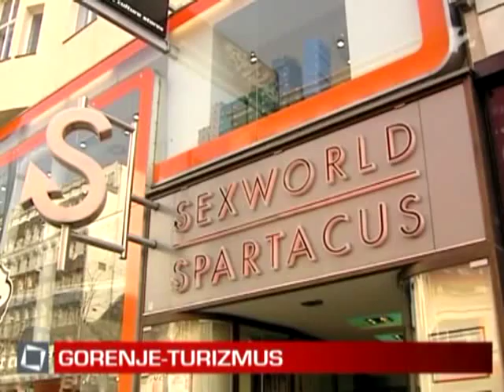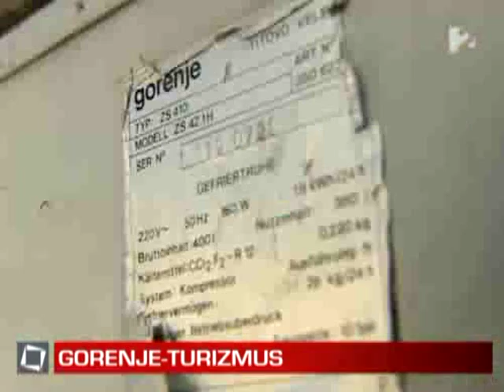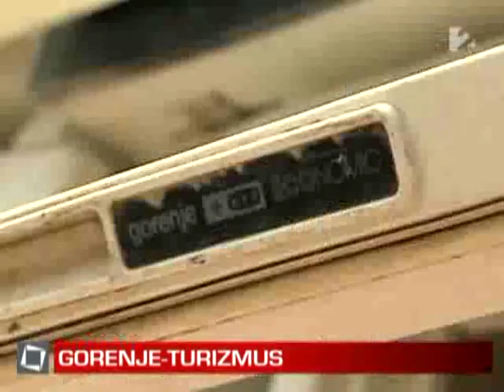Rendszerváltás sorozat 5. rész: Gorenje-láz 2/2